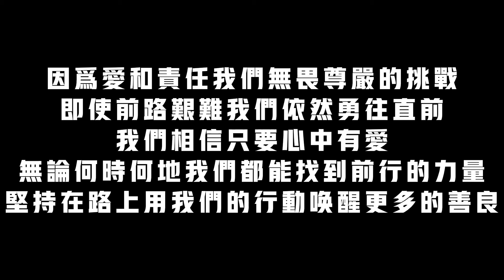集體誤會？大院狗狗開始驅蟲誤以爲是零食狂搶，場面有些控制不住